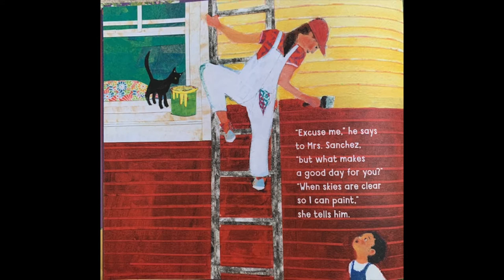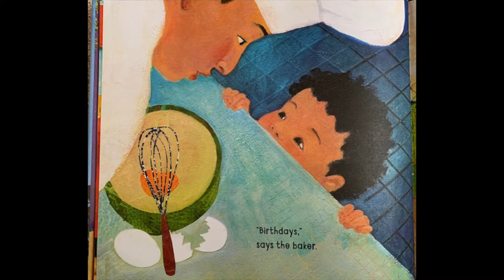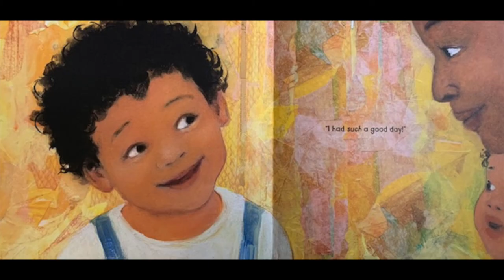"Daniel's Good Day" by Micha Archer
Questions for your scholars:
Before reading: What is your idea of a good day?
1.  Where was Daniel going?
2.  Who did Daniel talk to first?  Emma, the mail carrier or the bus driver?  What was their idea of a good day?
3.  Why are birthdays a good day for a baker?
4.  What was Daniel listing after Daniel's mom asked how Daniel's day was?
5.  What made Daniel's good day, perfect?